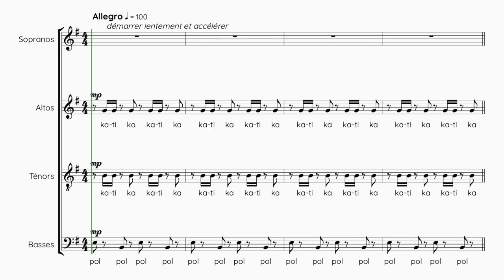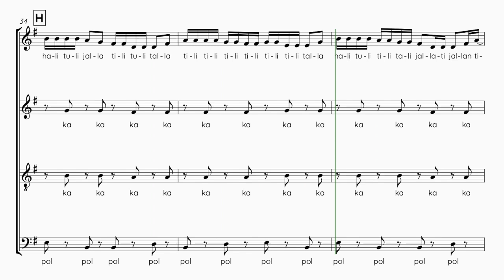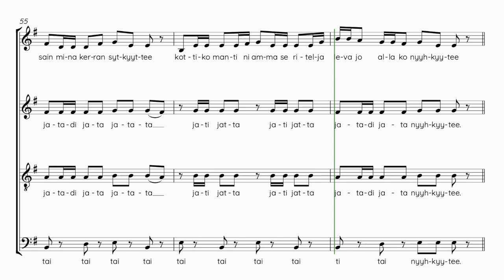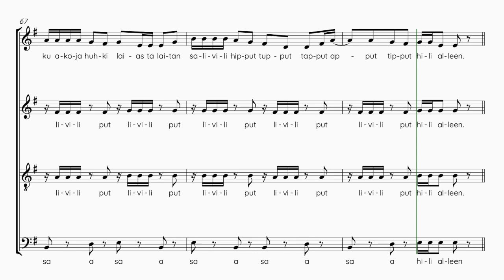Bremer, Jetse | Ievan Polkka | Guide voix Altos